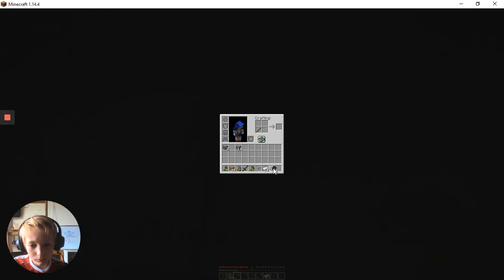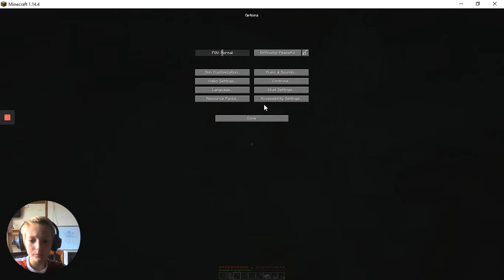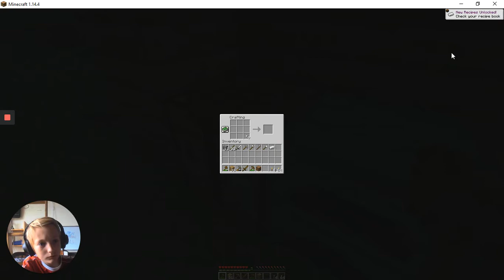Lets Play Minecraft!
2019 TPGamin'
Since 2013